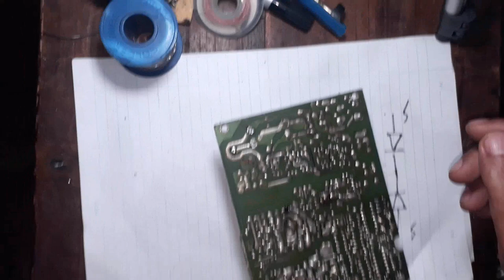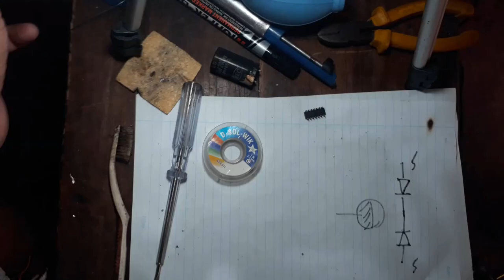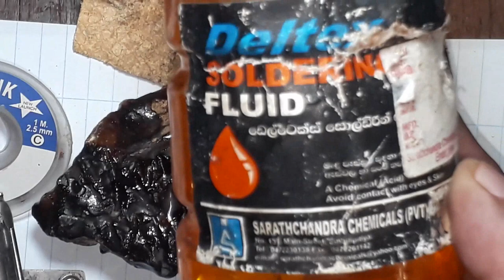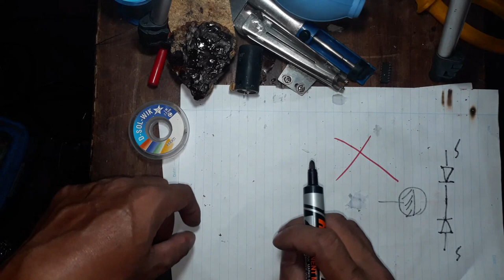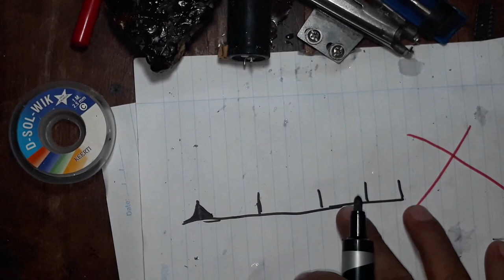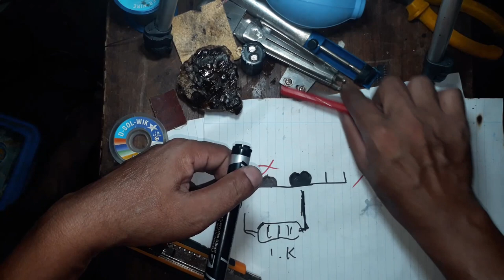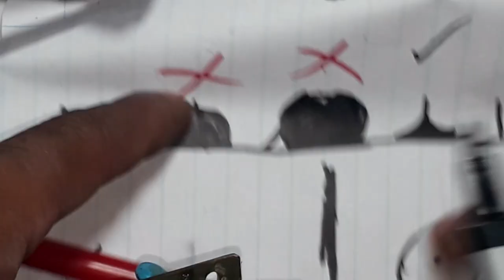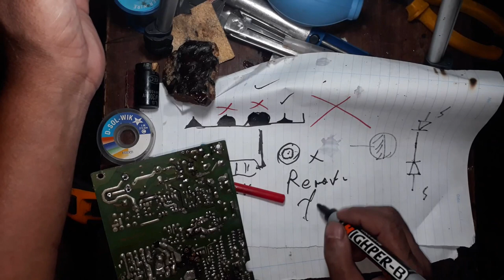how to use D-SOL-WIK ? ( sinhala )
How to use solder wick